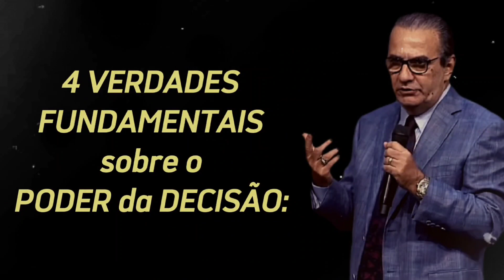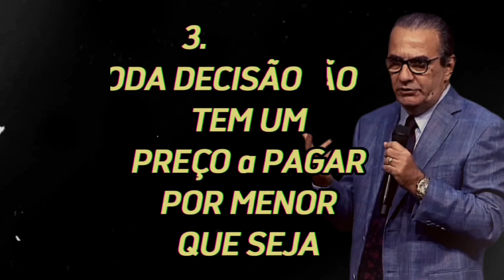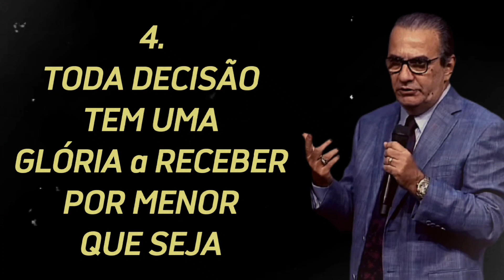VERDADES sobre as DECISÕES para a VITÓRIA! [Silas Malafaia MOTIVAÇÃO]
Orador:
Silas Malafaia